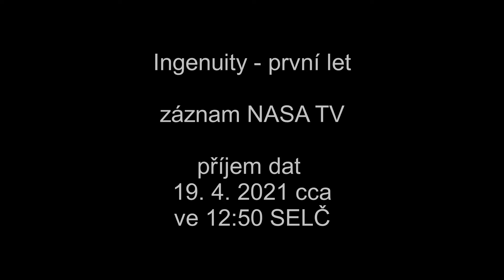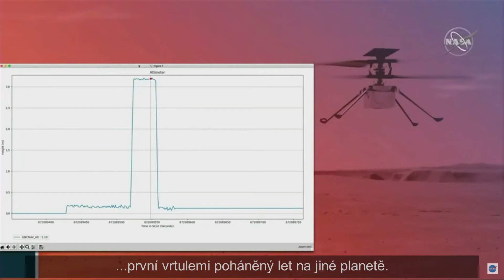Ingenuity - první let na Marsu 19. 4. 2021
Záznam NASA TV s titulky v češtině